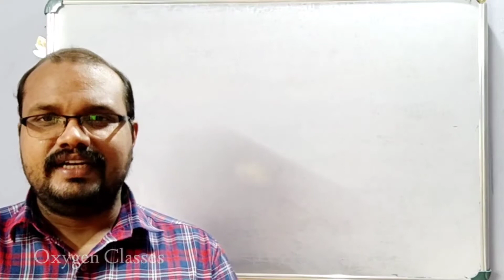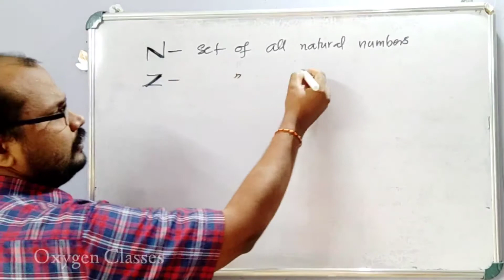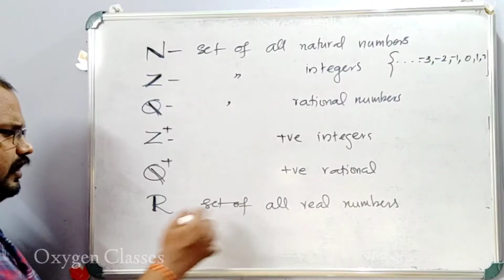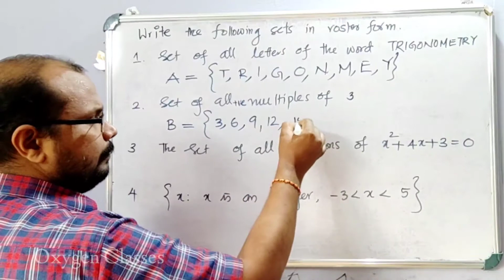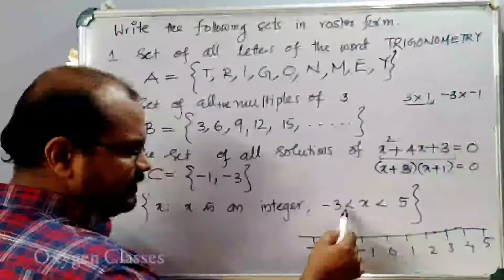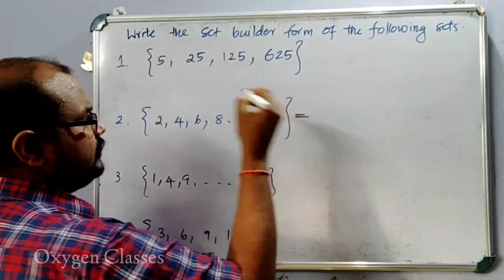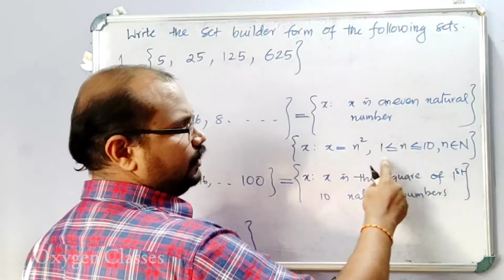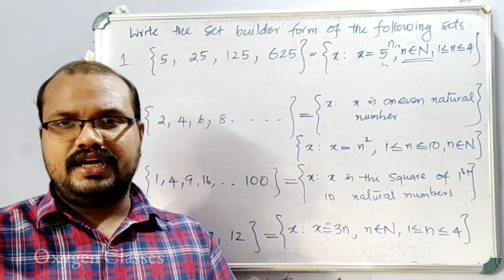Sets Representation (Problems) |Chapter 1(Part 2) | +1 Mathematics | Kerala HSE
Sets Representation (Problems)
Notations
Chapter 1(Part 2)
+1 Mathematics
Kerala HSE